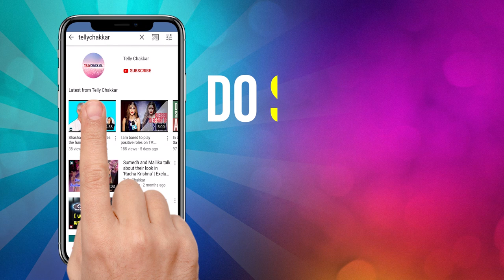Secrets Spilled I Who is Most likely to? Ft. Neha Hinge and Siddharth Menon I TellyChakkar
Take a look at the video to find out more!

Journalist - Farhan Khan
Editor - Amar Mehta